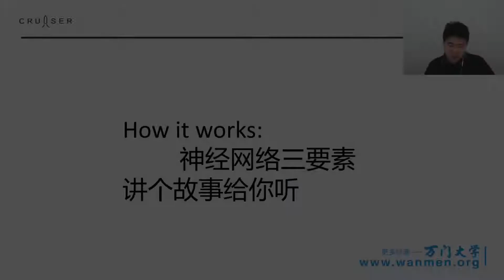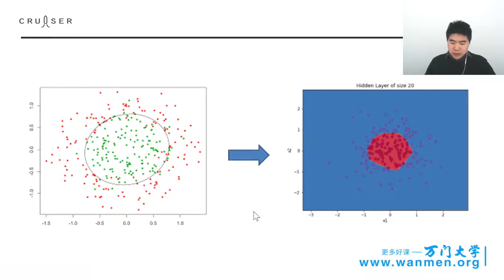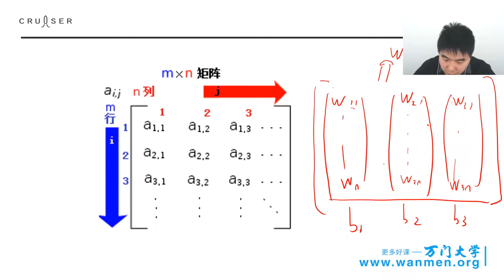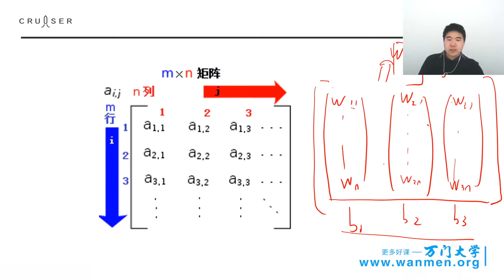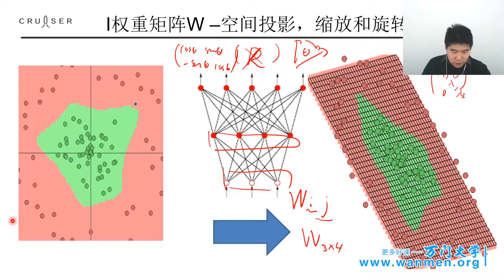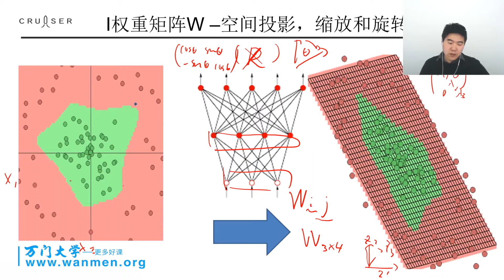331升维大法之神经网络，人工智能应用实战 万门 大学 4